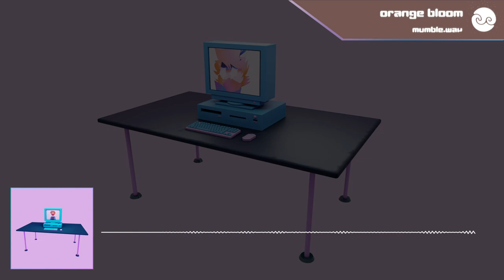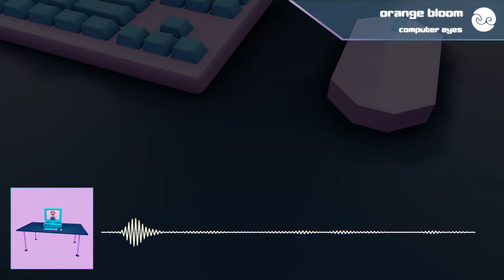[Future Garage] Orange Bloom - COMPUTER EYES.zip LP (Official Visualizer)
Orange Bloom introduces "COMPUTER.EYES.zip", a seven-track album of future garage medleys and beats.

TRACKLIST:
0:00 Demo1
1:36 Can't Believe You_
4:33 Astra.mp3
7:29 Senator
9:56 Mumble.wav
13:08 70
15:15 Computer Eyes